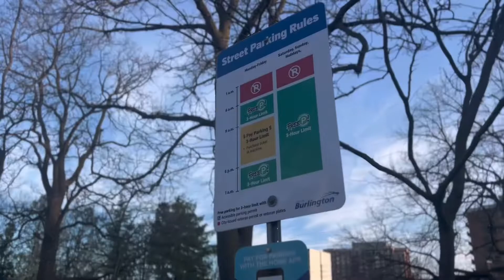Cherry blossom |spring | Ontario| Canada 🇨🇦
Hey guyssss... hope you all are doing great!!
In this video I’ve shared my first spring getaway experience and  the mesmerising cherry blossom. So hope you guys will enjoy.
Check it out and let me know your valuable comments.

Just a reminder that our YouTube family is growing and thankyou so much for all the love and support.

For more videos watch our channel